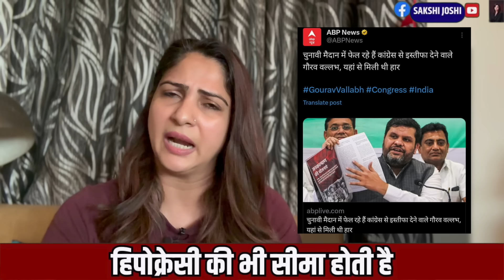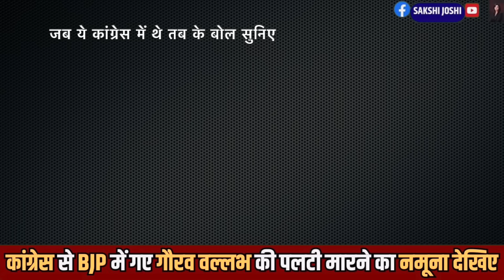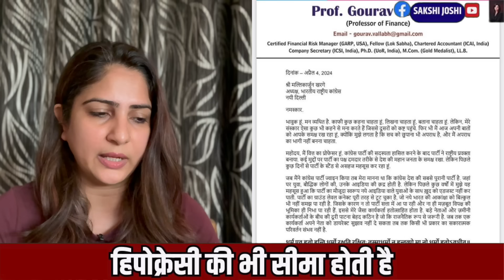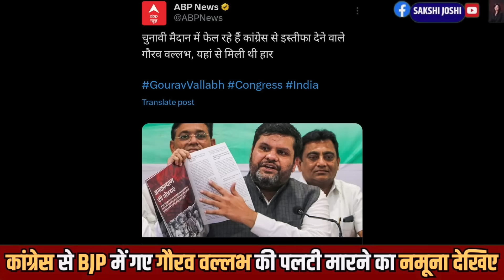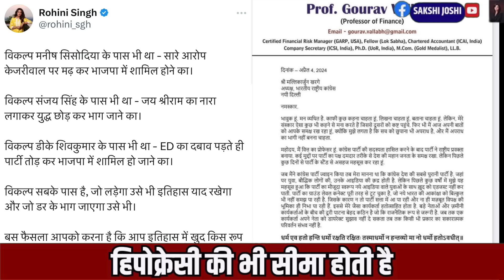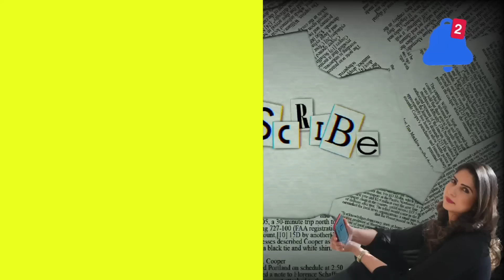कांग्रेस से BJP में गए गौरव वल्लभ की पलटी मारने का नमूना देखिए, हिपोक्रेसी की भी सीमा होती है।